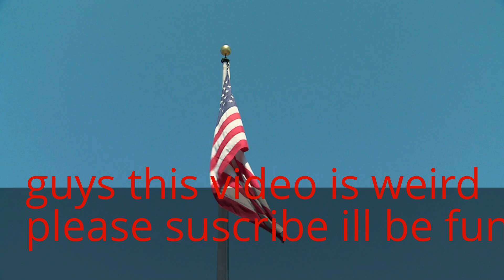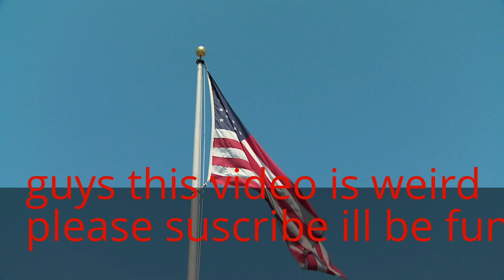i like the gamerdude207